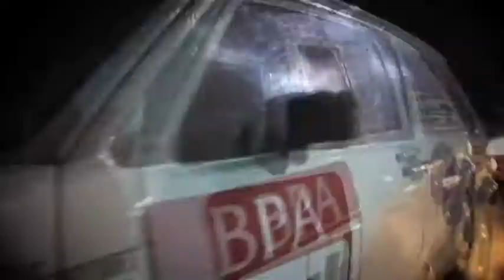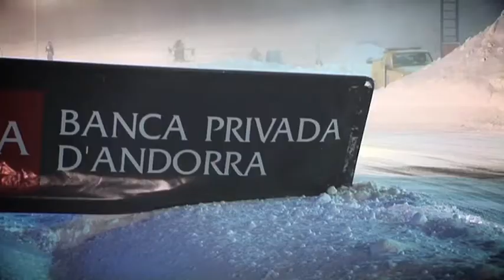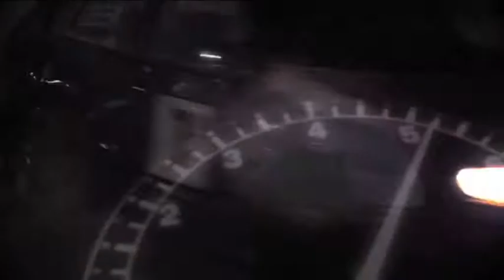GSeries BPA - 2RM-G3